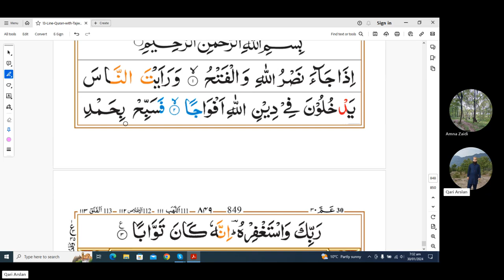Surah Al Nasr Full Repeatedly version